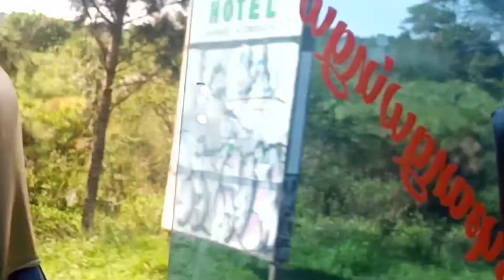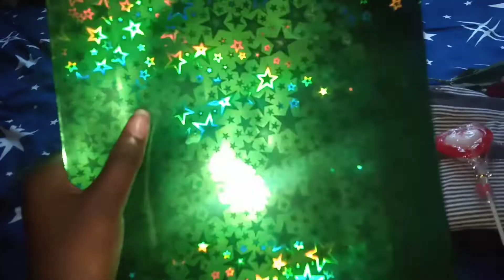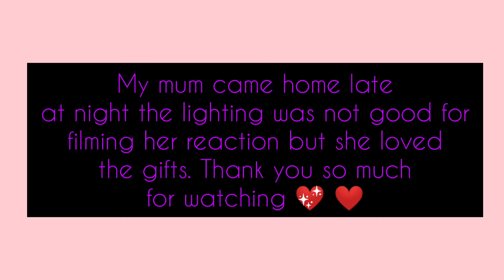EMOTIONAL 🥺 SURPRISING MY MUM FOR MOTHER'S DAY/SHE CRIED 😭/Living alone vlogs/Kenyan youtuber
xoxo💐♥️